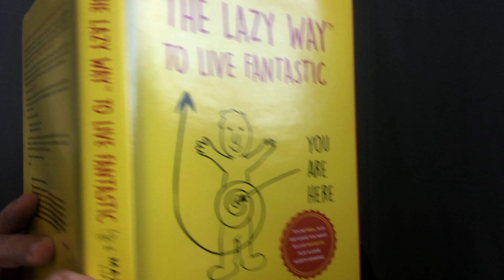Advice on taking advice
Reading a quote from my book "The Lazy Way to LIve Fantastic" analysing it and exploring how it works in a real situation.